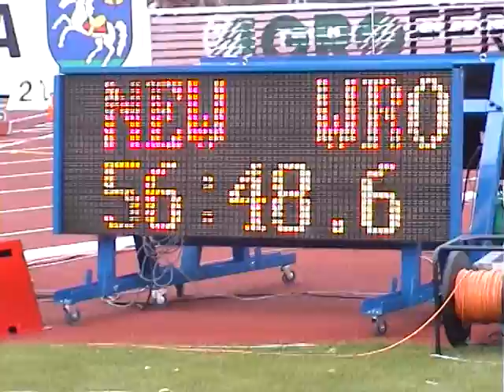053 Haile 3 57,16